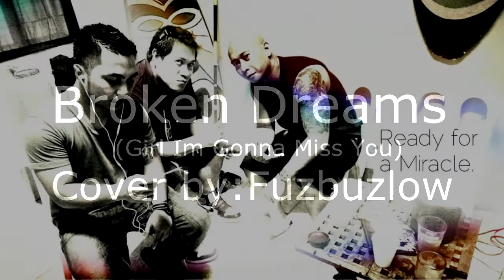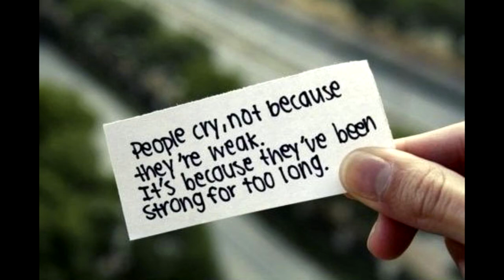TEAM SAWI :Broken Dreams by:FUZBUZLOW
A parody love song of  FUZBUZLOW originally from Milli Vanilli song "Girl Im Gonna Miss You"
The Rap group is originally from Laoag City Ilocos Norte since 1997 they compose rap songs & performs in concerts and any other big events 2001 they sign in as an Rap Artist to a national record label DONGALO WRECKORDS under Mr.Andrew E.